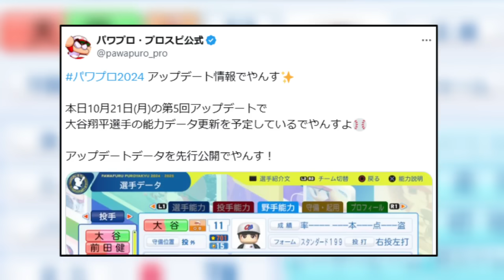パワプロの大谷翔平さん、また大幅強化されるｗｗｗｗｗ